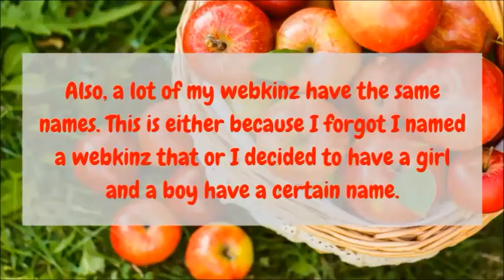Full Webkinz Collection!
This video is being uploaded so late xD My original plan was to have it uploaded on September 19th which was the anniversary of when I uploaded my first video, but it took so long to film and edit, I just finished it today xD Hope you enjoy! :)